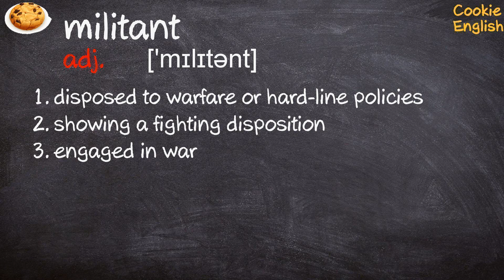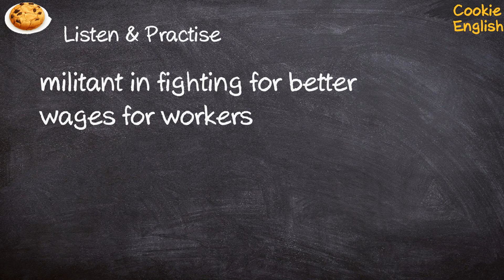Militant Pronunciation, Paraphrase, Listen & Practice